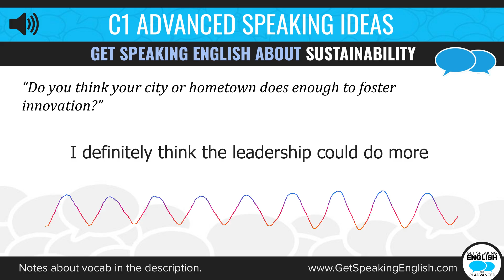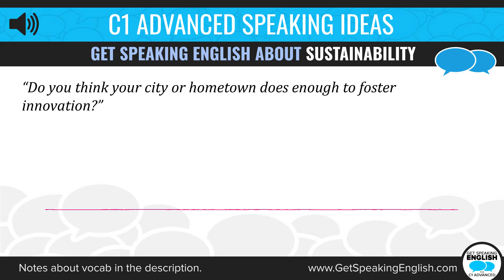Get Speaking about Sustainability - Does your city or hometown do enough to foster innovation?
CAE Part 1 Question - Do you think your city or hometown does enough to foster innovation?

In this video, I share some ideas about how to respond to this question. It's a part 1 question so you will be speaking directly to the examiner and you won't interact with the other candidate(s) at this time. You should take about 10 to 15 seconds to speak. Don't forget to expand on your answer, either by giving a reason or an example.

The goal of this video is to:
- Teach you vocabulary and phrases you can use while discussing this topic and similar ones
- Show you phrases you can use to sound more natural, fluent, and confident
- Let you hear the pronunciation of these words in a different accent (Canadian🇨🇦). You can also use these videos to work on your own pronunciation, sentence stress and pacing through shadowing

Check out the pinned comment for the transcript and vocabulary notes.

Note: I don't necessarily support the ideas expressed in this video. Ideas come a variety of different sources including Reddit, Quora, articles, and ChatGPT.

If you need to Get Speaking English for an exam, like Cambridge's B2 First (FCE) or C1 Advanced Exam (CAE), consider following my other social media accounts or joining myself and other students for a group lesson.

B2 and C1 groups are invite only! While I'm requesting a donation, it's not mandatory - everyone is welcome to join the groups to access more great study material about the topic of the month.